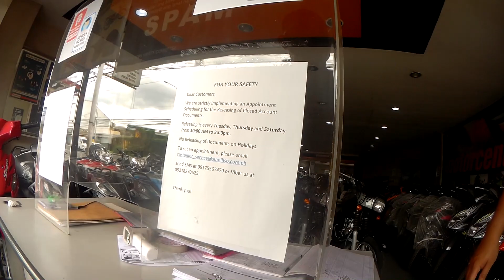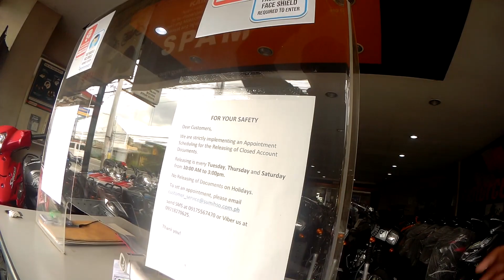FULLY PAID NA PERO WALA PA DIN ORIG O.R.C.R | MANGUNGULIT AKO PARA MAKUHA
ayon na nga mga master, mukhang kailangan na natin i follow up ang papers ng motor natin,dahil wala pang update kung makukuha ba natin oh hindi,wala pa din update sa akin kung papano at kung saan natin makukuha ang papel,meron ba naka experience ng ganito sa inyo?